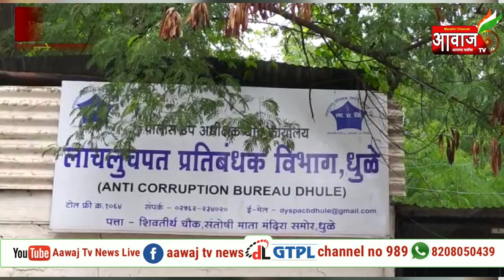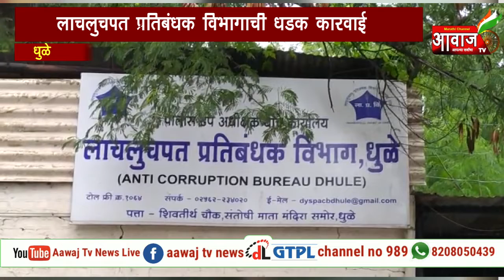dhule : लाचेची रक्कम स्विकारतांना कनिष्ठ लिपिकास पकडले रंगेहात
लाचेची रक्कम स्विकारतांना लाचलुचपत प्रतिबंधक विभागाच्या अधिकाऱ्यांनी कनिष्ठ लिपिकास पकडले रंगेहात